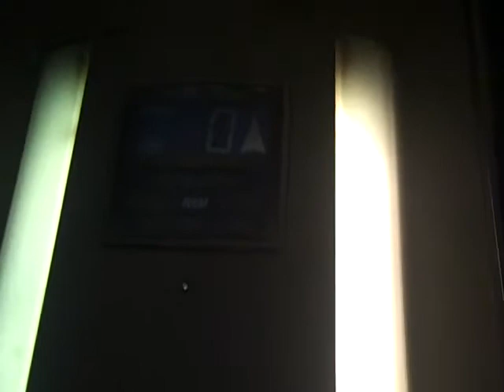Otis 2000 Lift @ Burlington Court in Birmingham.AVI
Serial No: 1563
Floors: 4 (-1,0,1,2)
Capacity: 650KGS or 8 Persons
Year Made: 1995
The Lift has a Seperate entrance and Exit Door